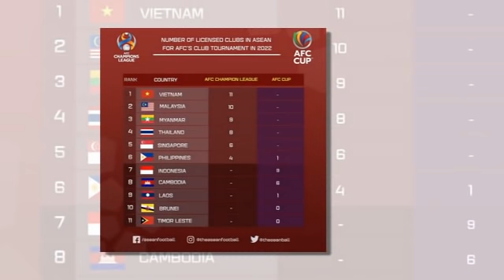เจาะลึกประเด็นร้อน 29/11/64 เปิดโฉม 7 แข้งนอก "มาดามแป้ง" ทาบร่วมทีม แต่ยังลุย AFF ไม่ได้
1.เปิดโฉม 7 แข้งนอก "มาดามแป้ง" ทาบร่วมทีม แต่ยังลุย AFF ไม่ได้
2."โค้ชโย่ง" เจอภารกิจใหม่ "ทีมชาติไทย U23" จำเป็นต้องแชมป์เท่านั้น
3.ช็อคแฟนบอล คลับไลเซ่นซิ่งทีมไทย อันดับไหนของอาเซียนไปชม
4."ธีราทร" จารึก 2 ประวัติศาสตร์ใหม่วงการบอลไทย บนถิ่นโกเบ
5.สรุป 3 แข้งถอนตัว "ทีมชาติไทย" ล่าแชมป์ AFFCup